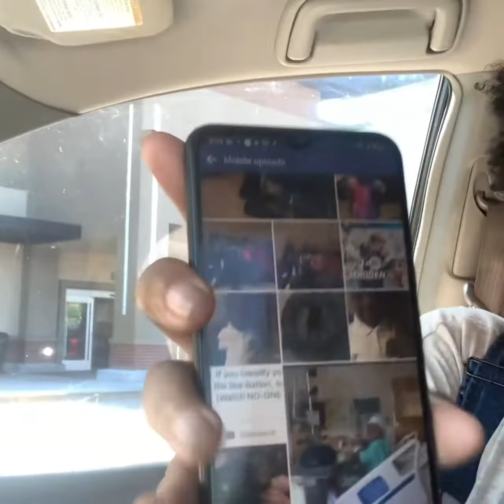Shanyla Neurology appointment￼ Went 🤬🤬wrong￼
Took Shanyla to neurology appointment and everything we did was wrong for my daughter￼